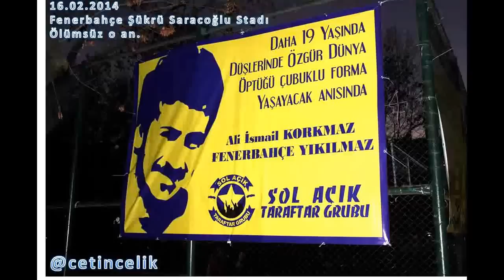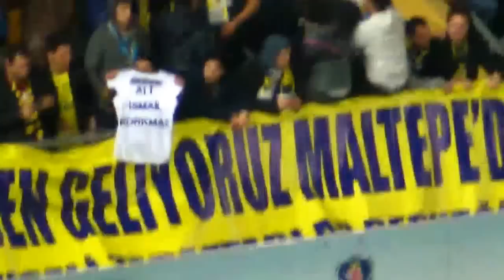Ali İsmail Korkmaz, Fenerbahçe Yıkılmaz! Maç sonu.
Ne şampiyonluk, ne başka birşey. Bu gece yaşadıklarımızın tarifi yok. Fenerbahçeli olmanın gururu bizlere yeter.